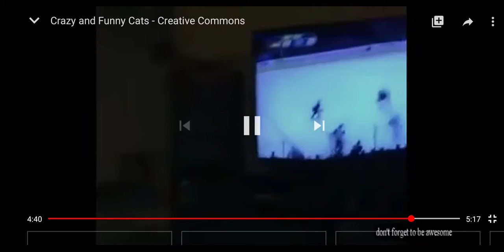Funny Cats acts like monkeys 2020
Funny cats acts like monkeys 2020 creative commons video used.